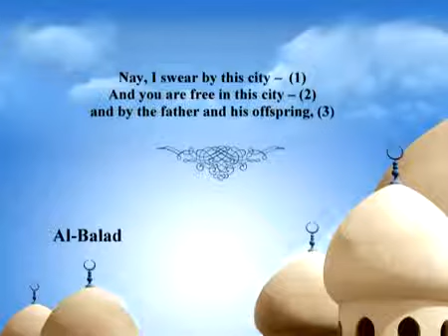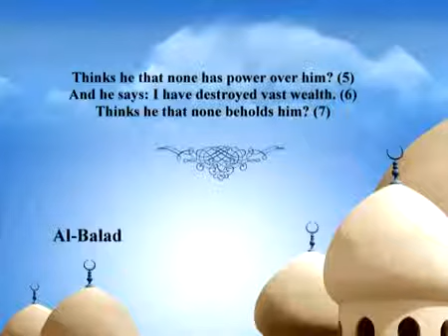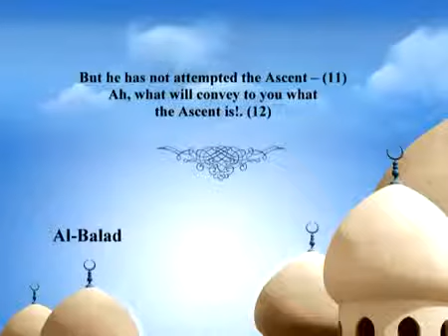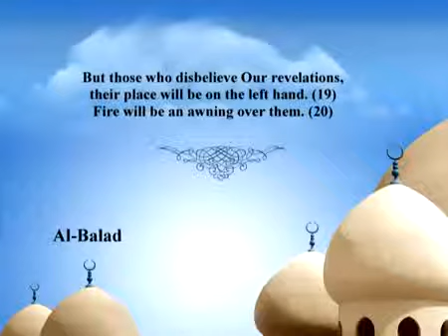090 AlBalad English Mishary AlAfasy